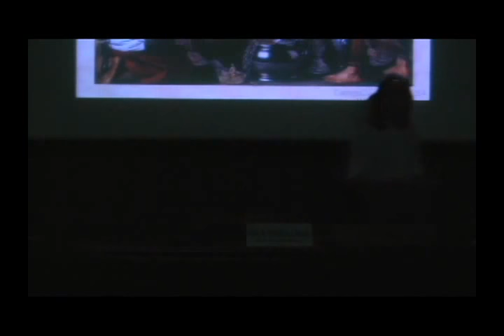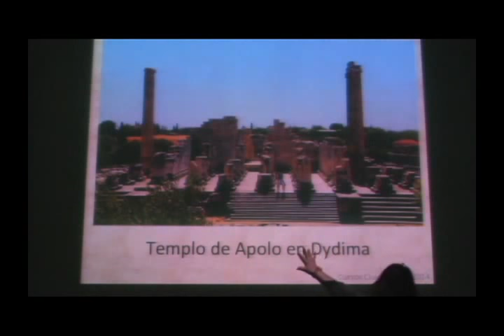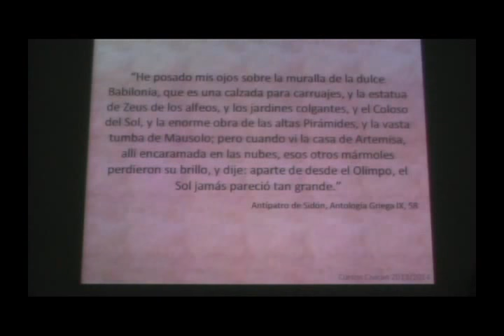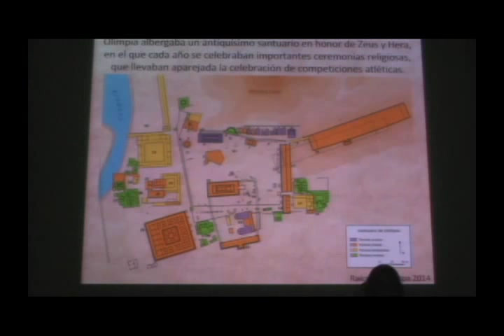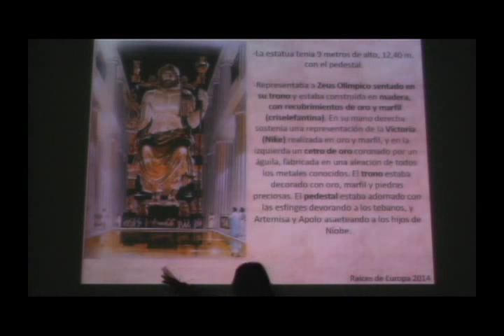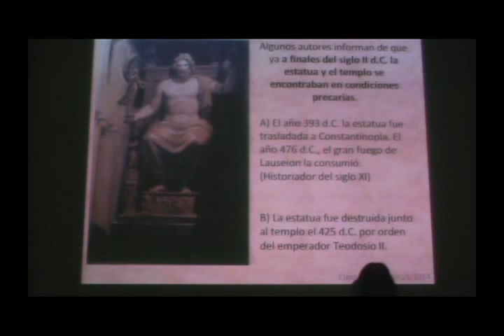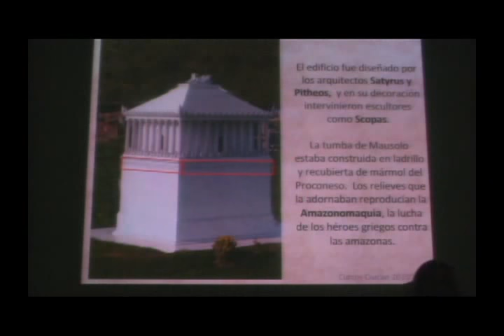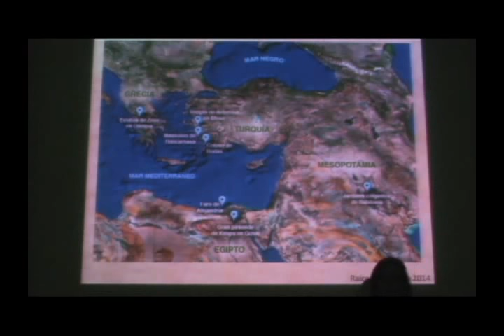Las 7 Maravillas (II). Templo de Artemisa en Efeso, ... y Mausoleo de Halicarnaso. Eva Tobalina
Conferencia sobre tres de las Siete Maravillas de la Antigüedad: el Templo de Artemisa en Éfeso, la Estatua de Zeus en Olimpia y el Mausoleo de Halicarnaso.

Del primero, el Templo de Artemisa o Artemision, quedan algunos restos (los pudimos admirar cuando visitamos Éfeso con Raíces de Europa, y que volveremos a admirar en mayo de 2024).

De la Estatua de Zeus no queda casi nada, pero aún así sigue suscitando conmoción, como pudimos comprobar en diciembre de 2022, durante nuestra visita a Olimpia.

Del Mausoleo de Halicarnaso se conservan restos in situ, que veremos en mayo de 2024, y maravillosas esculturas en el Museo Británico de Londres, que también pudimos admirar con Raíces en la capital británica.

Y en todas ellas, las descripciones de cuando existían, siguen suscitando extraordinaria emoción, como esperamos que podáis sentir al escuchar a Eva Tobalina, profesora de Historia Antigua, transmitiendo sus conocimientos sobre estas maravillas con su particular brillantez y pasión.
Tuvo lugar en mayo de 2014, en el Aula Luis de Ajuria de Vitoria - Gasteiz.

Nos interesa EUROPA, donde empezamos Raíces de Europa pero también el RESTO DEL MUNDO: Oriente Medio, África, Asia, América, Oceanía...
Nos ilusiona UNIR, INTEGRAR, SUMAR FUERZAS, conocer la enorme diversidad que hay en Europa y en el mundo, para que cada vez sea más justo y solidario. Y para ello queremos estudiar, profundizar, escuchar, mejorar...

Raíces de Europa es una INSTITUCIÓN CULTURAL, SIN ÁNIMO DE LUCRO, cuyos FINES son promover LA INTEGRACIÓN DE EUROPA Y DEL MUNDO desde la CULTURA y sus grandes logros y valores, y apoyar las PERSONAS más VULNERABLES, sobre todo en el ámbito educativo de la infancia y juventud.
Para ello ORGANIZAMOS cursos, conferencias, jornadas y congresos, masters y diplomas, viajes culturales, festivales de cine, eventos musicales, cinefórum y otras actividades de carácter cultural-humanístico y de cooperación.
Y para que lleguen a más personas, editamos VÍDEOS de NUESTRAS ACTIVIDADES y creamos nuestros propios DOCUMENTALES.

Si os parece interesante y útil nuestros fines, logros y vídeos, puedes VER NUESTRA WEB y SUSCRIBIRTE a nuestro canal presionando en "SUSCRIBIRSE" y dando a la CAMPANITA para que te lleguen las novedades.